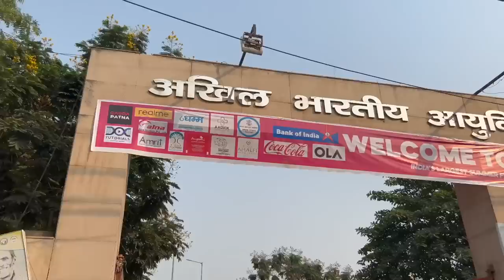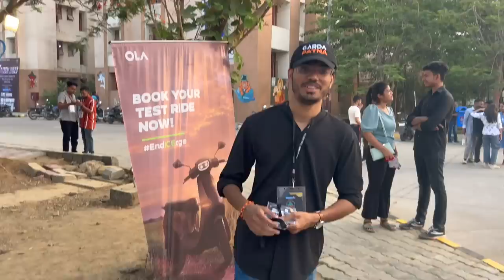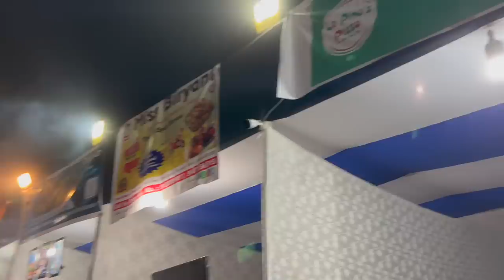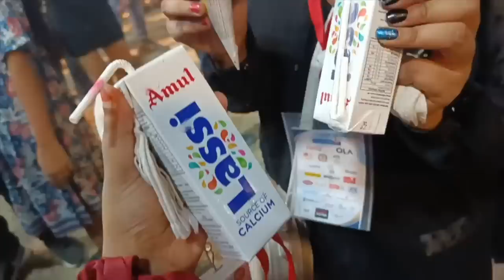Darshan Raval at AIIMS Patna🥳 | Aiims Patna Fest 2023 Vlog